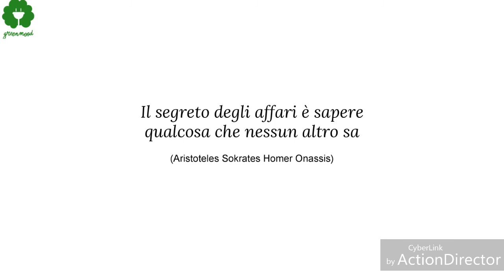Campagna rottamazione delle biciclette tradizionali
Hai una vecchia bicicletta? Aderisci alla nostra campagna rottamazione: lasciaci la tua vecchia bicicletta e prenditi una nuovissima e-Bike Green Mood!